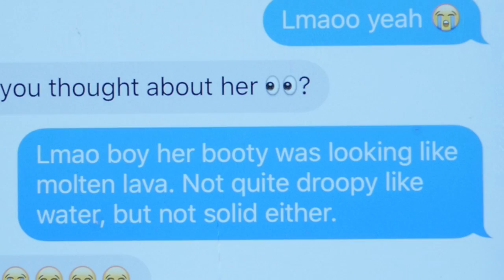Moms Snoop Through Their Sons' Phones | Bustle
The idea of your phone winding up in the wrong hands is terrifying. But what if those hands were your mom's?

Would she discover that you've been hiding a secret life behind double-passcode-locked messages? Would the contents of your phone rock her entire world?

Our phones hold our deepest secrets: conversations with friends, incriminating pictures, evidence of would-rather-forget booty calls. The only thing preventing the world from knowing who you really are is a numeric passcode (that's probably your birthday).

Who, then, would ever willingly share his phone's secrets with his mom? These five guys, that's who.

While some people live by the rule to never put things in writing, it's always fun to find out who ignored those words of wisdom.

Featuring:
Clyde Engle & Siobhan Engle
Melvin Kenny III & Karyl Kenny
Caleb McDaniel & Dalia Otero
Marcos Sotomayor & Sophie Sotomayor
Stephen Sharer & Marjorie Sharer

Director of Branded Video: Alex Casner
Producer: Tracey Zane
Interviewer/Jr. Producer: Camille D'Elia
Production: Top Notch Cinema
Post Production: Top Notch Cinema
Graphic Designer: Oliver Dudman
Assistant Graphic Designer: Sergio Calderon

“My Kinda People (Instrumental)”
Written by Cut One